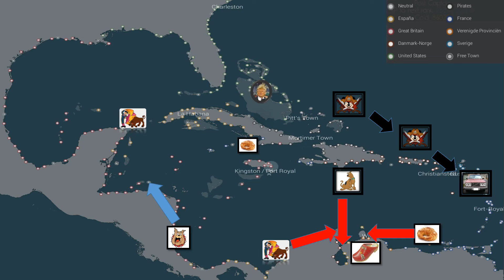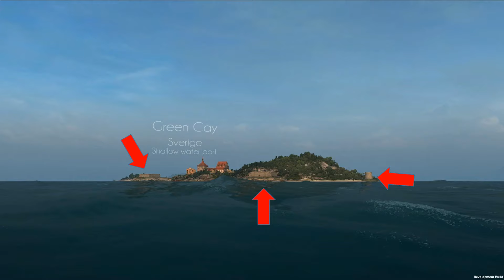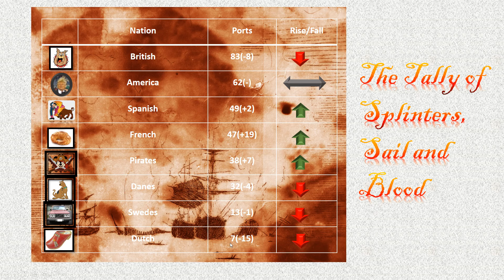Naval Action - A Letter to the King - Episode 28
The war is over...Spain, Sweden, Denmark and France are victorious...and of course the Pirates too...coz ya know they never lose. hurrah peace returns to the seas...in readiness for ANOTHER WAR